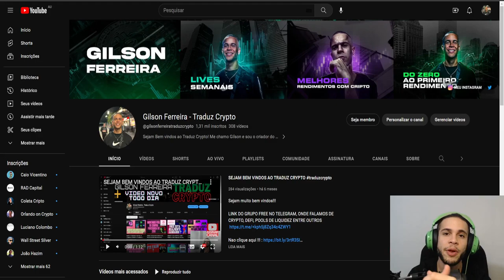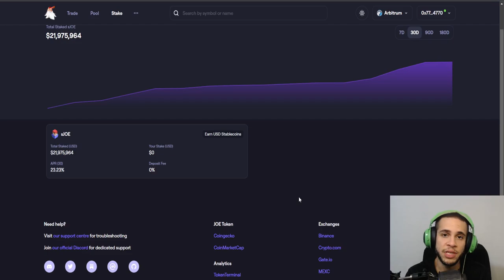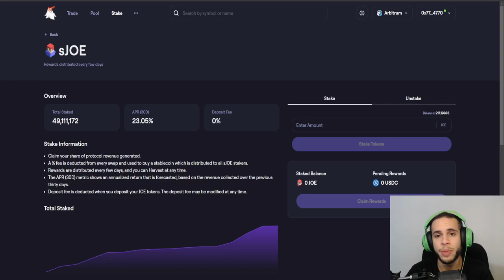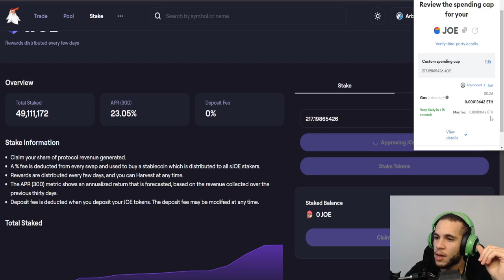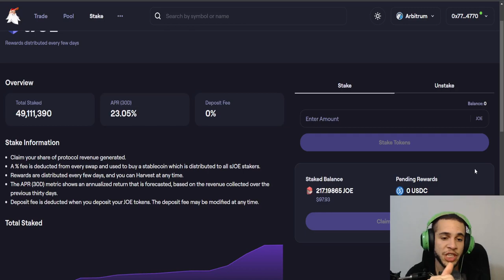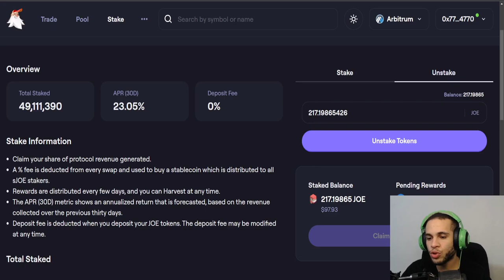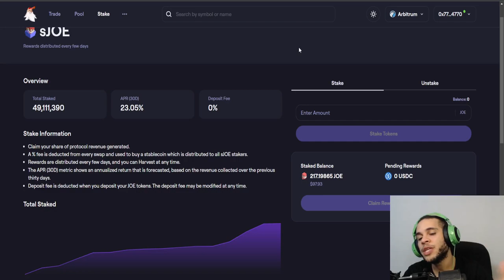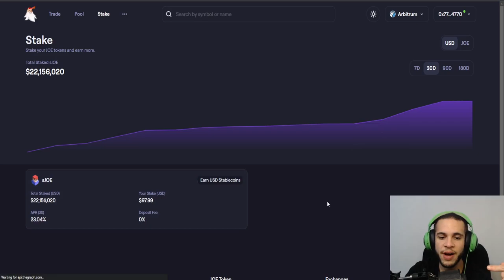APRENDA COMO FAZER STAKE DE JOE NA PRATICA - PLATAFORMA TRADERJOE COM REAL YIELD!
LINK DO GRUPO FREE NO TELEGRAM, ONDE FALAMOS DE CRYPTO, DEFI, POOLS DE LIQUIDEZ!

Pre-inscricao comunidade exclusiva!

Comece a construir o seu patriomonio em dolar!!

Discleimer : Esse video nao e uma recomendacao de investimento, tudo que eu mostro e falo sao unica e exclusivamente para fins educativos! Me abstenho de qualquer responsabilidade com capital de terceiros, cada um deve assumir a posicao de responsabilidade com o seu dinheiro!